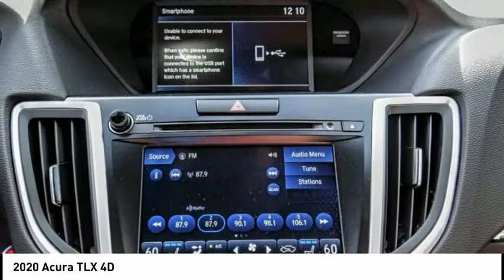2020 Acura TLX MONTEREY PARK ROSEMEAD EL MONTE MONTEBELLO LOS ANGELES A1936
2020 Acura TLX 4D

Alhambra Acura
1700 W. Main St.

White 2020 Acura TLX A-Spec FWD 9-Speed Automatic 3.5L V6 SOHC i-VTEC 24V